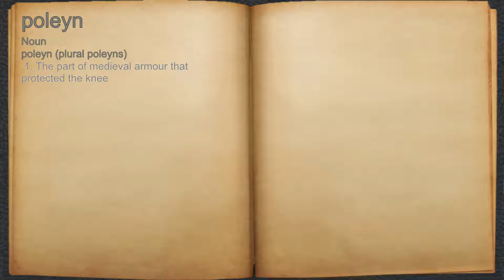What does poleyn mean?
A spoken definition of poleyn.

Intro Sound:
Typewriter - Tamskp